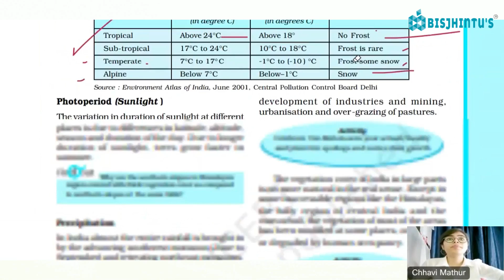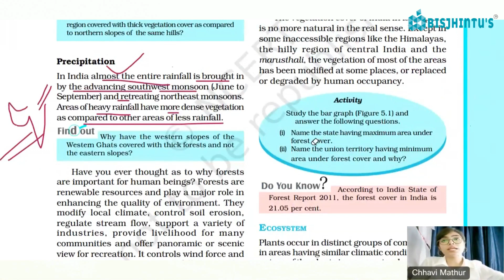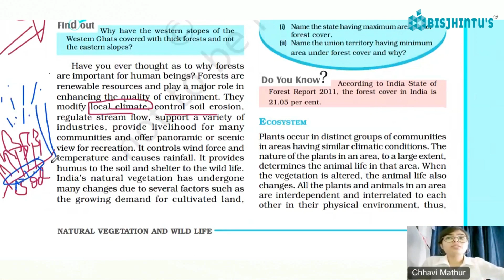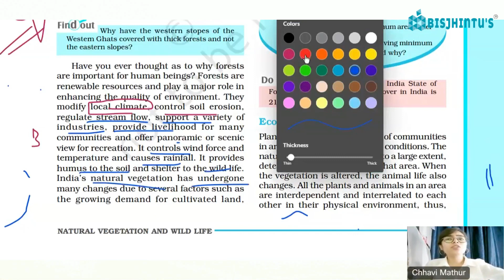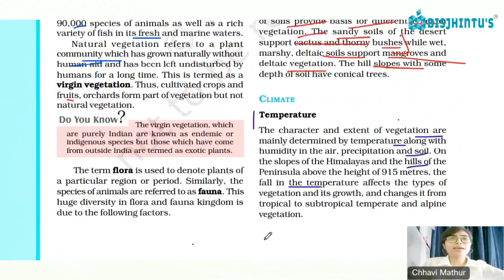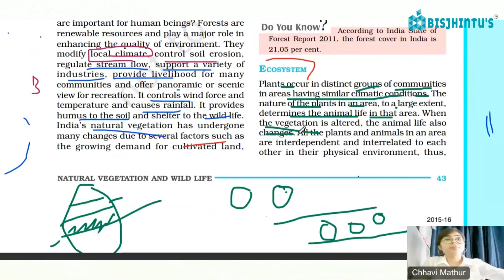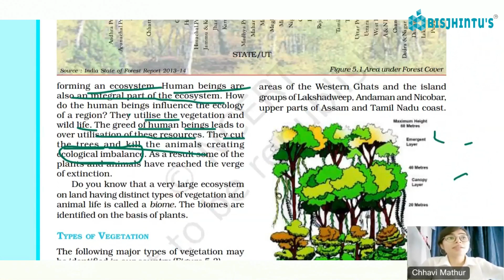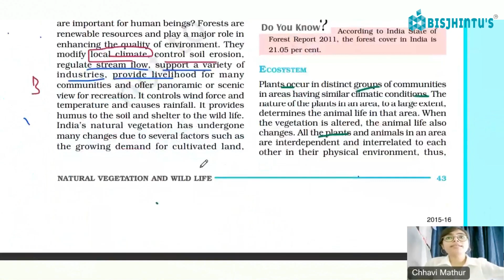Natural Vegetation And Wildlife 2 | Class 9 | Geography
Dive into the mesmerizing world of our planet's diverse ecosystems, where lush forests, stunning landscapes, and incredible wildlife thrive. Join us on a captivating journey to learn about the fascinating interplay between natural vegetation and wildlife, their importance, conservation efforts, and the incredible beauty of our Earth's flora and fauna.

🌍 Discover the hidden treasures of nature with us!